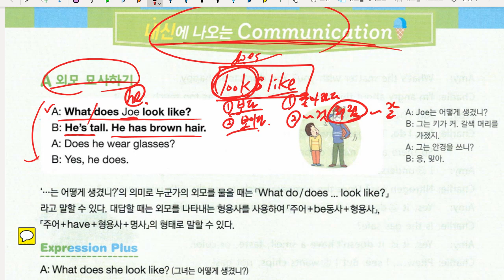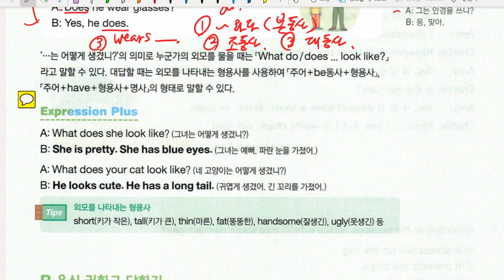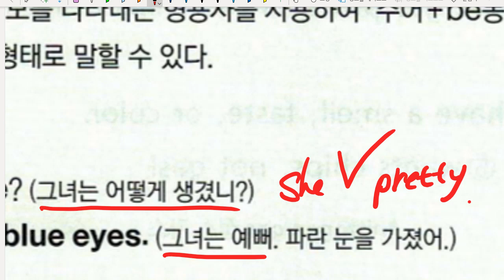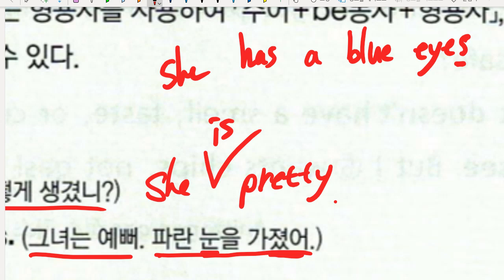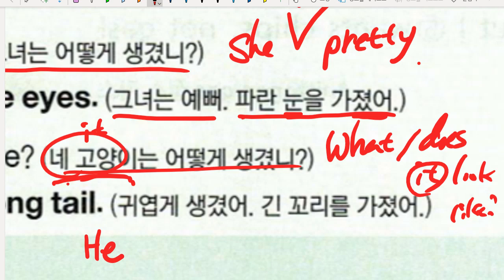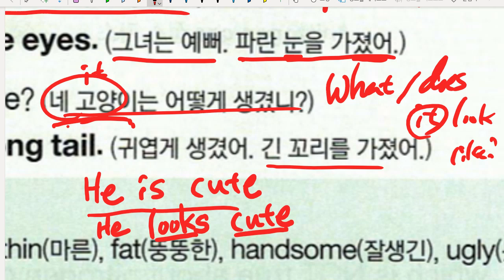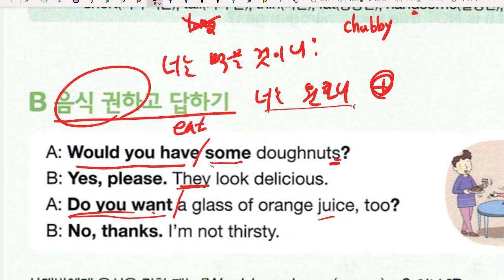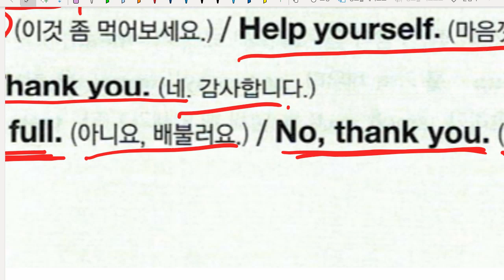신혜리 2022 01 12 중등대비 문법 성취도 85